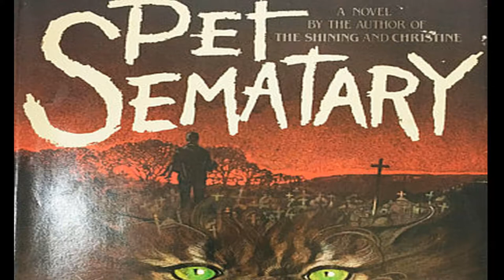RaMoNiKos pet sematary sant agusti 2015